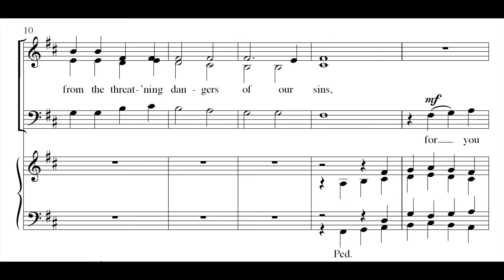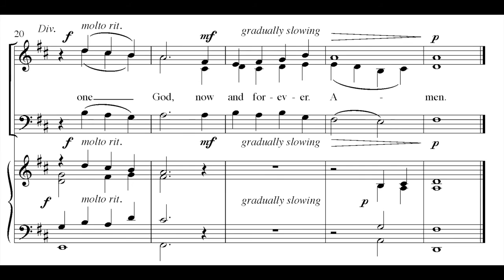"Stir Up Your Power, O Lord, and Come" by Carl Schalk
"Stir Up Your Power, O Lord, and Come" by Carl Schalk, MSM-50-0205

SAB and Organ

This setting of the traditional collect for the first Sunday of Advent is designed to be learned quickly, yet is very beautiful. A refreshing way to begin the Advent season.